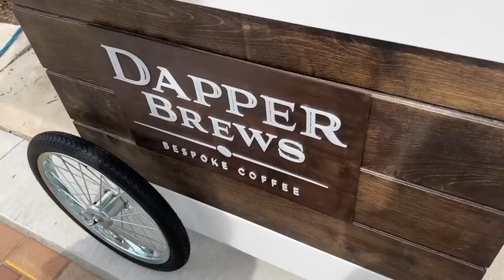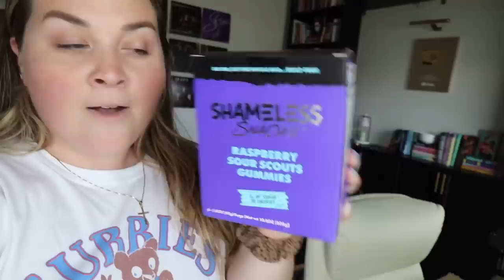VLOG: Making Bagels, Easy Pickles, Appetizer Idea, and ruining my garden!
I lost the clip of me spraying the garden, but I had a mixture of Dawn a little oil and water in the bottle. RIP my pepper plants.